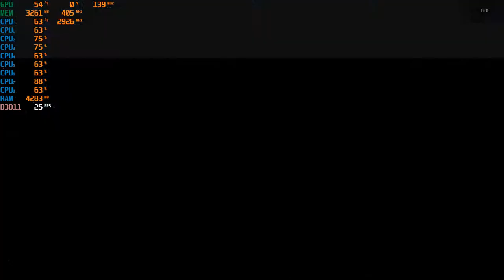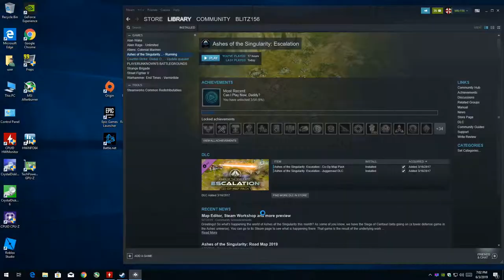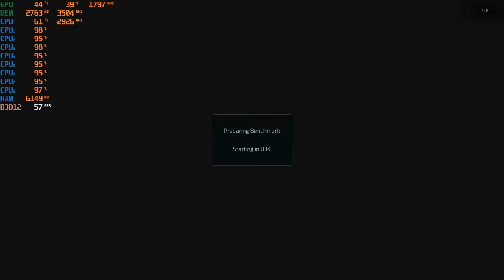Ashes of the Singularity: Escalation (Benchmark) - with the GTX 1050 TI & the I7 860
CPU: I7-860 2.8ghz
GPU: Zotac GTX 1050 ti
Psu: APEVIA ATX-BT550W (550w)
Ram: 10gb ddr3 1333mhz
Res: 1080p High settings, DX11 + DX12 + Vulkan